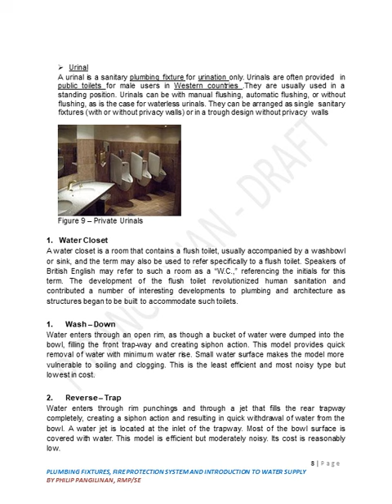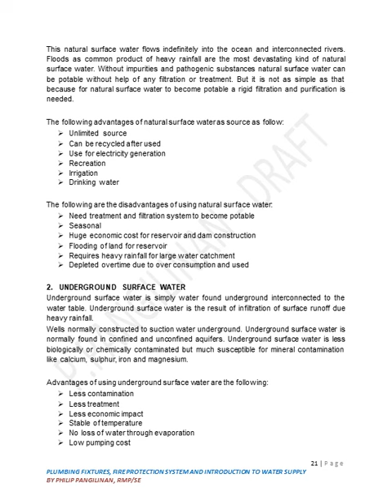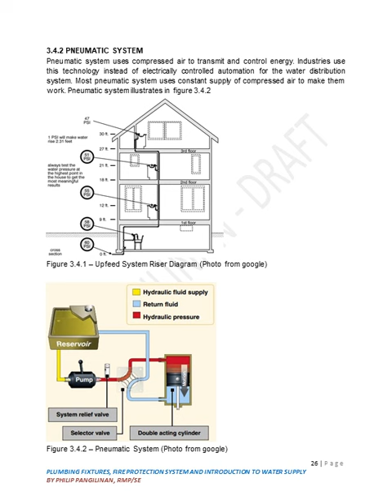PLUMBING FIXTURES AND FIRE PROTECTION SYSTEM WITH INTRODUCTION TO WATER SUPPLY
Chapter 1, 2 and 3 of the initial draft of my book entitled " Plumbing Fixtures, Fire Protection System and Introduction to Water Supply